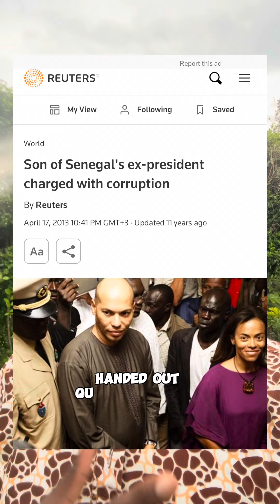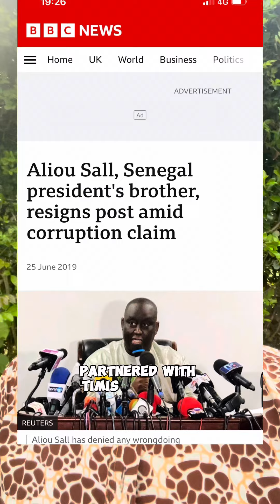Let’s be brutally honest about our presidents in Africa ￼